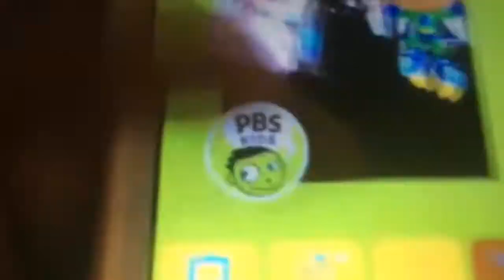PBS Kids Photo Factory